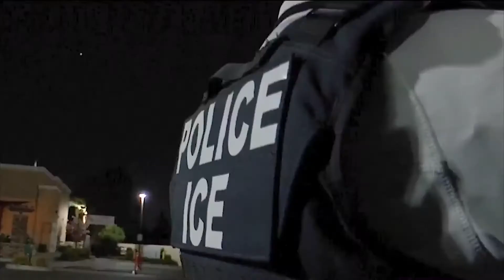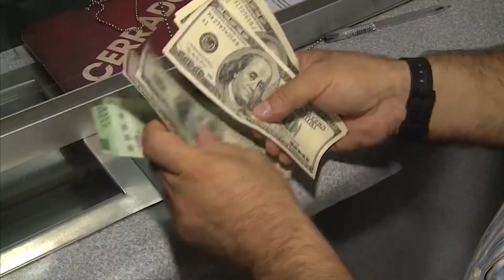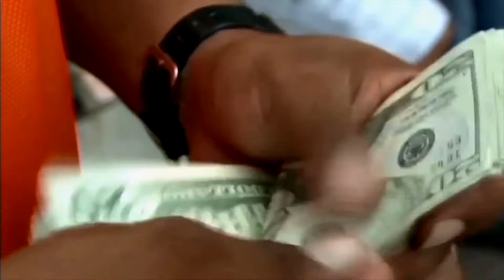NOTA NIRVANA REDADAS MIGRANTES Y REMESAS